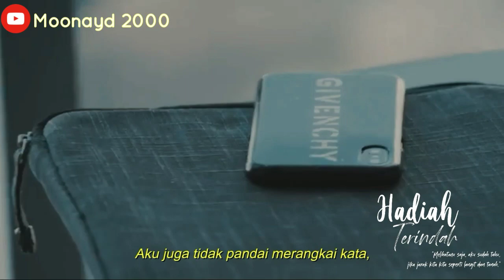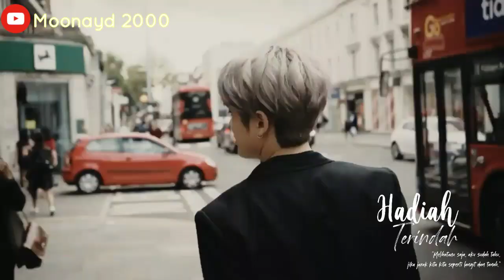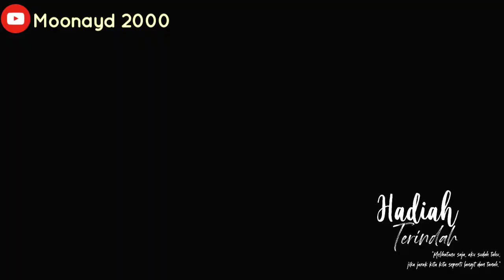Hadiah Terindah | Jung Jaehyun [Musikalisasi Puisi]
Haiii long time no see:') aku balik lagi langsung bawa Jaehyun buat kalian. Semoga suka.💓💓🤗

• Hadiah Terindah •

- visual ; Jung Jaehyun NCT - "

"Karena bagiku, kamu adalah hadiah terindah, meski bukan hanya aku yang mendapatkannya."

[]🎶 Dazela-Mengagumi dari jauh (Cover by: Deasisy)

[]Forewords & story: Laddya (@laddhr22, Moonayd 2000)